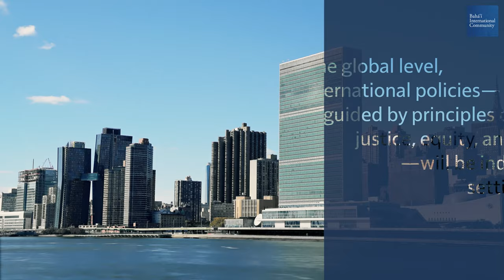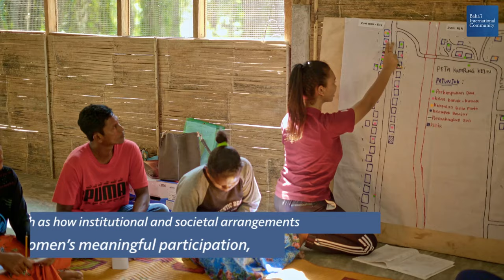The Heart of Resilience: The Climate Crisis as a Catalyst for a Culture of Equality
The 66th UN Commission on the Status of Women has begun! The BIC is joined by 45 international delegates and will be contributing insights on the connection between gender equality and climate change. "Women’s insights form the range of human experience and enable the construction of a fuller picture of reality." - Statement of the Baha'i International Community to the
66th session of the UN Commission on the Status of Women